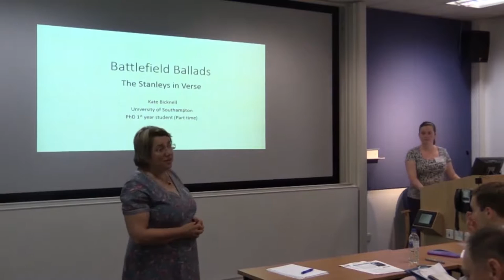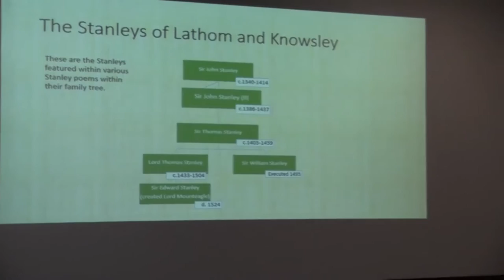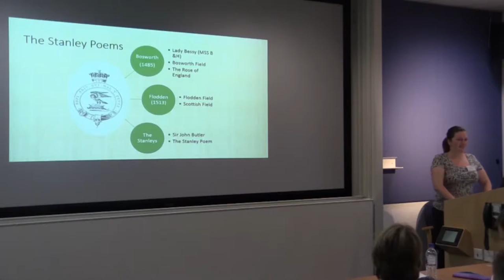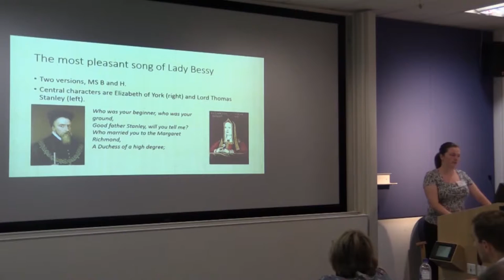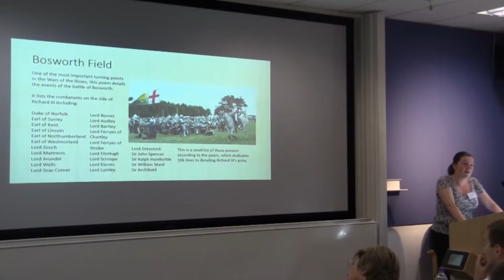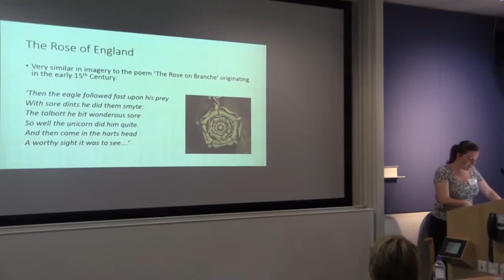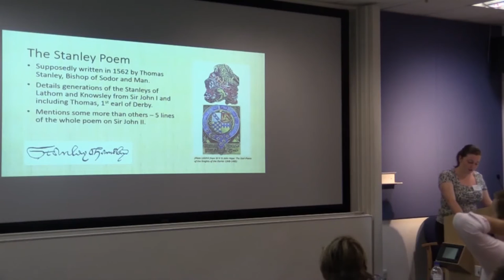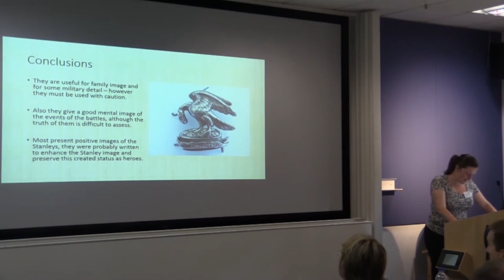Agincourt Conference 2015 - University of Southampton - Kate Bicknell